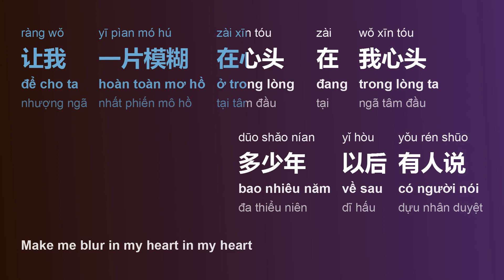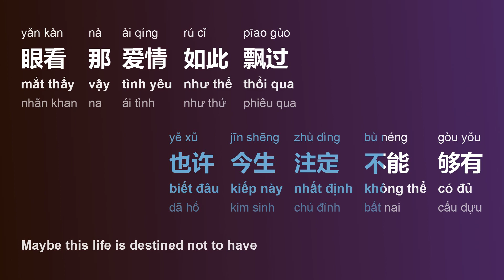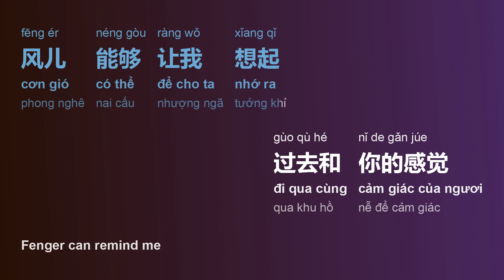她的背影 (Bóng Lưng Của Nàng/Tā De Bèi Yǐng/Her Back) - 王杰 (Ngọc Kiệt/Wáng Jíe)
title sc: 她的背影
title py: Tā De Bèi Yǐng
title vi: Bóng Lưng Của Nàng
title en: Her Back
artist sc: 王杰
artist py: Wáng Jíe
artist hv: Ngọc Kiệt
cover vi: Vi Sao Trong Long Toi

[00:00.00] 王杰 - 她的背影
[00:00.68] 词：王杰
[00:00.81] 曲：王杰
[00:00.95] 编曲：陈志远
[00:27.95] 没有人能够告诉我
[00:34.63] 没有人能够体谅我
[00:40.77] 那爱情到底是什么
[00:43.83] 让我一片模糊在心头 在我心头
[00:51.53] 多少年以后有人说
[00:57.23] 爱情这东西不会长久
[01:04.33] 也许它确实很美丽
[01:07.85] 也许过了今夜不再有 哦
[01:14.81] 过了今夜我将不再有哦
[01:21.77] 也许今生注定不能够有
[01:28.71] 眼看那爱情如此飘过
[01:32.30] 只有含泪让它走
[01:35.47] 她的背影已经慢慢消失在风中
[01:42.30] 只好每天守在风中任那风儿吹
[01:49.79] 风儿能够让我想起
[01:52.86] 过去和你的感觉
[01:56.71] 只好每天守在风中任那风儿吹
[02:03.10] 风儿能够让我想起
[02:06.48] 过去和你的感觉 感觉
[02:52.70] 多少年以后有人说
[02:58.98] 爱情这东西不会长久
[03:05.81] 也许它确实很美丽
[03:09.38] 也许过了今夜不再有 哦
[03:17.20] 过了今夜我将不再有哦
[03:24.40] 也许今生注定不能够有
[03:29.54] 眼看那爱情如此飘过
[03:33.24] 只有含泪让它走
[03:37.10] 她的背影已经慢慢消失在风中
[03:44.80] 只好每天守在风中任那风儿吹
[03:51.31] 风儿能够让我想起
[03:54.35] 过去和你的感觉
[03:58.42] 只好每天守在风中任那风儿吹
[04:04.58] 风儿能够让我想起
[04:07.89] 过去和你的感觉
[04:12.16] 只好每天守在风中任那风儿吹
[04:18.21] 风儿能够让我想起
[04:21.36] 过去和你的感觉
[04:25.65] 只好每天守在风中任那风儿吹
[04:31.96] 风儿能够让我想起
[04:35.50] 过去和你的感觉 感觉

Frame/Photo generating: Html2Image, pycairo, Pillow (python),
Font: Microsoft YaHei, Sans Serif
Video creating/encoding: ffmpeg